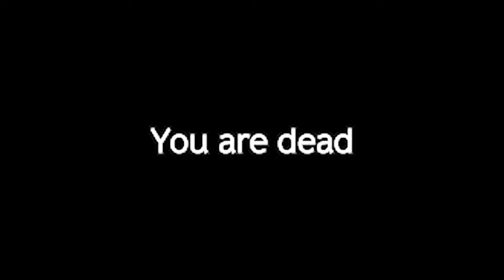A USELESS IDIOT Explores DayZ's NEWEST Map...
Hello Friends! Today we are going to explore DayZ's NEWEST map! It's still under test at the moment but I had a hell-a-load-a fun! I really like this game and I would love to make more videos on it in a comedy/silly/stupid style, so if you do check this out please do let me know what you think :D. I'll do my best to keep getting better and better. I am definitely not TheRunningManz or FrankieOnPc BUT hopefully people will have a laugh and enjoy the video despite my obvious lack of talent on this game lmao!

My Name is Jam and I run a comedy gaming channel! I want to try to make as many people giggle and laugh as I can and hopefully I have done that for you today! If so I have lots of other videos ranging from Cooking Simulator to PS1 Harry Potter. From EastEnders FC to Celebrity WWE! Thanks for reading friend, farewell! Jam x